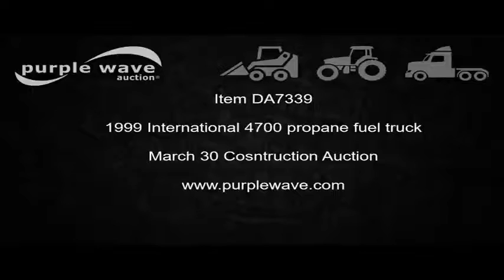1999 International 4700 propane fuel truck for sale | no-reserve Internet auction March 30, 2017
1999 International 4700 propane fuel truck
232,582 miles on odometer
18,498 hours on meter
International DT466 7.6L L6 turbo diesel engine
Automatic transmission
Heat
Cruise
AM/FM
Air suspension seat
PTO
1998 Kleespie 529  propane tank
14'L
3,000 gallon capacity
Approximately 150'L hose
50' flex hose
Lectro Count LCR-11 meter
Serial H8529
188" wheelbase
Spring suspension
Air brakes
11R22.5 tires
Rust
South Dakota title
1HTSCAAN6XH651051
It's located in Doland, SD, and we're selling it to the highest bidder regardless of price.